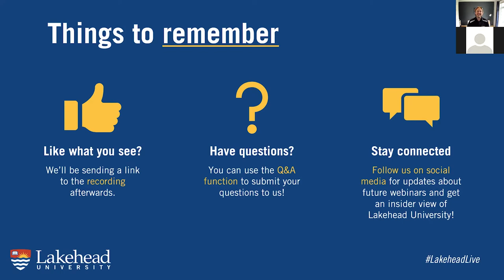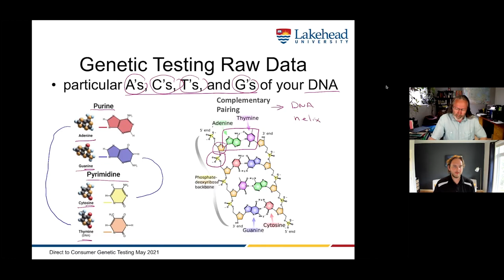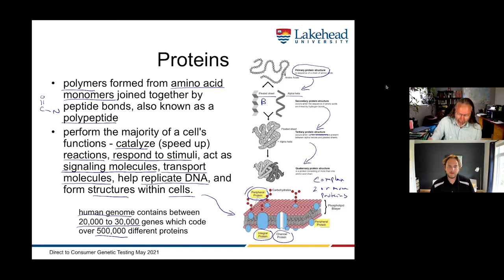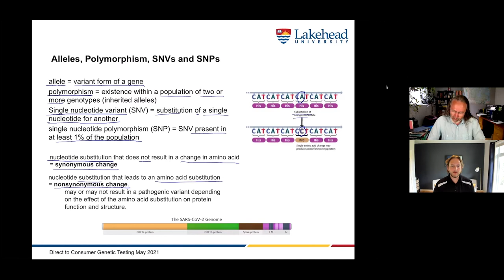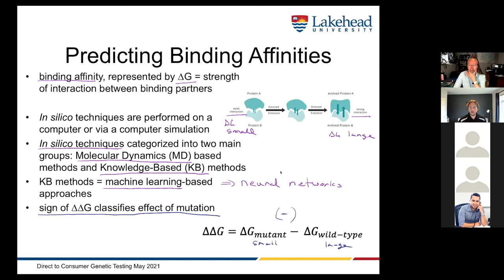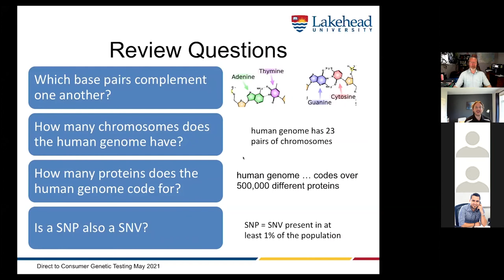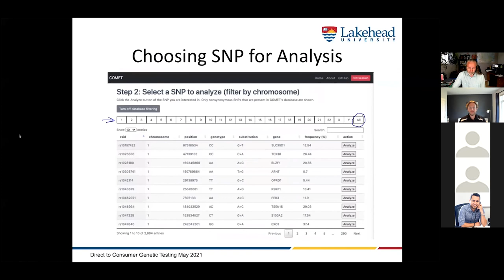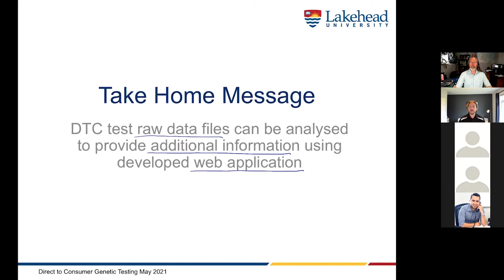Direct-To-Consumer Genetic Testing - Lecture Showcase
Join Chemistry and Bioinformatics professor, Dr. Robert Mawhinney, to learn more about the genes and genomics behind Personal Genetic Testing. You'll get an introduction to all the things at play in personal genetic testing results, such as Single Nucleotide Variants, Single Amino Acid Variants, and Single Nucleotide Polymorphisms. Dr. Mawhinney will also showcase a web application developed by Cameo Sameshima, a recent Lakehead Bioinformatics undergraduate student.